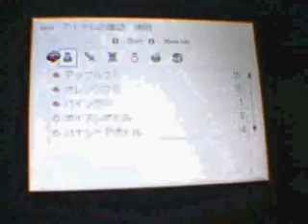[NDS-ToI] Hit Man(Lose), Hasta, and Kissing, Oh my!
SPOILERS, BE WARNED!
I tried to beat Ricardo, but I got my arse kicked pretty badly. A 3-shot combo kills one of my party members...

Hasta is awesome, his speech makes him that much cooler.

...Iria's scream is so ear-piercing, you have been warned.
Tales of Innocence
Party:
Ruca - Level 14 (Attack Style)
Iria - Level 14 (Attack Style)
Spada - Level 14 (Defense Style)
Mania Mode